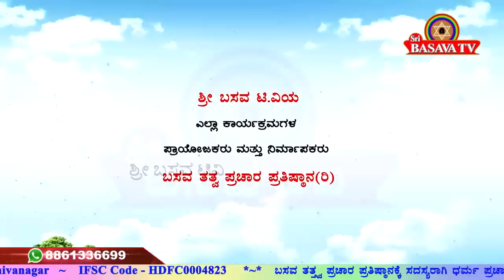Sri Basava TV- Special Program- Gadag Jatramahotsava- Shankar Devanooru